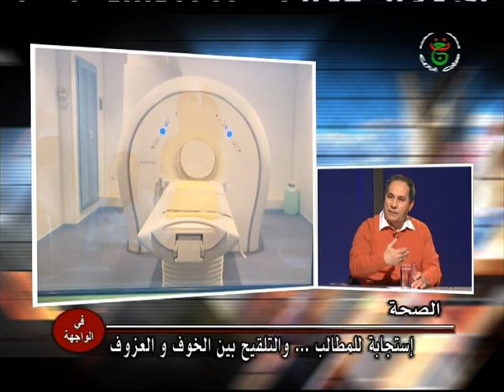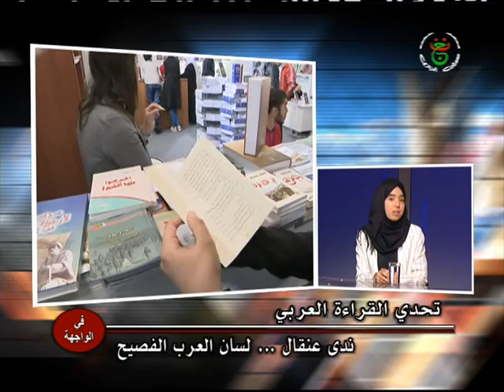برنامج في الواجهة من تقديم وهيبة عماري